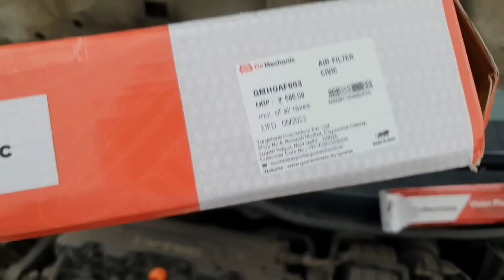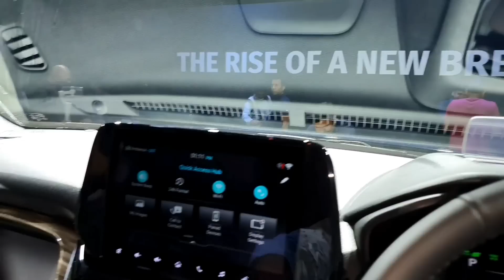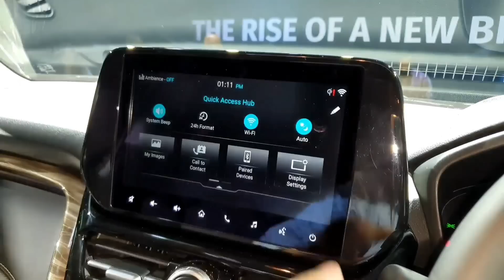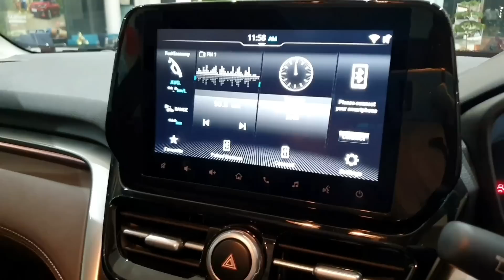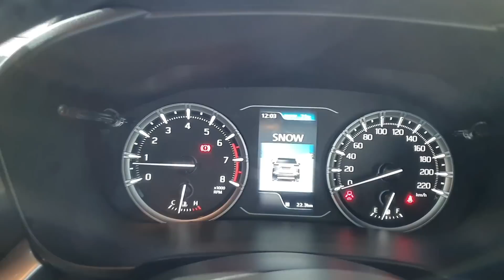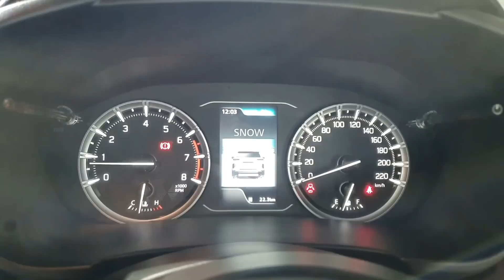2023 Maruti Suzuki Grand Vitara Vs Toyota Urban Cruiser Hyryder Comparison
2023 Maruti Suzuki Grand Vitara Vs Toyota Urban Cruiser Hyryder Comparison - Subsidy, Price, Interior, Features, Variantsand All Details

✅Free Doorstep Delivery PAN India
✅Widest Range of Car Spares
✅Brand Warranty On All Spare Parts